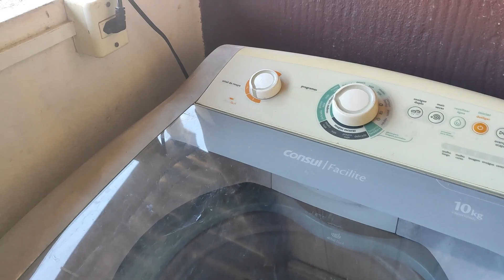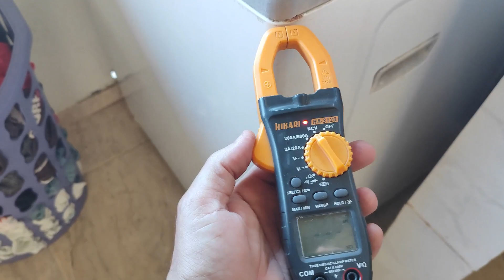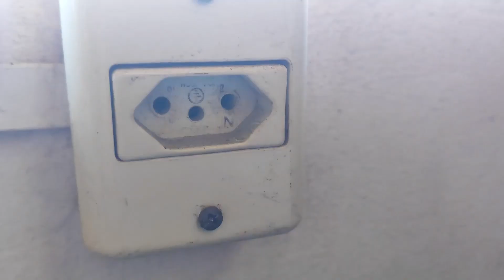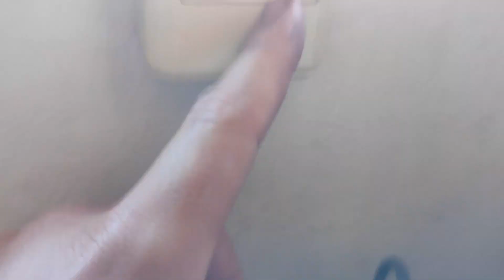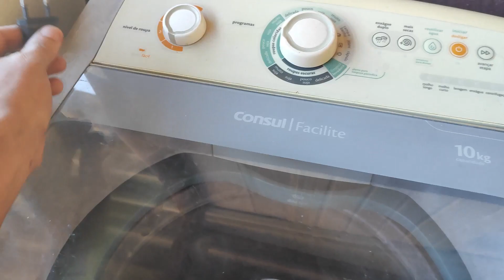Maquina de Lavar Dando Choque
Nesse video mostro qual a causa do defeito e a solução para ele. De uma maneira bem simples e fácil, você mesmo resolve e se protege de um eventual acidente.
A maquina da choque por diversos fatores, sendo que um deles é o mais simples, basta você se atentar a tomada do equipamento e sua instalação correta. Veja que no video dou varias dicas e possíveis causas do problema, sua maquina nunca mais dará choque!

maquina de lavar dando choque, choque na maquina de lavar, maquina dando choque, lavador dando choque, choque na lavadora, lavadora de roupas com defeito.